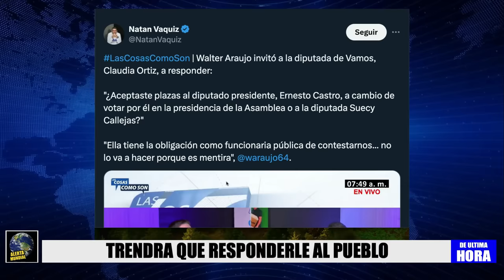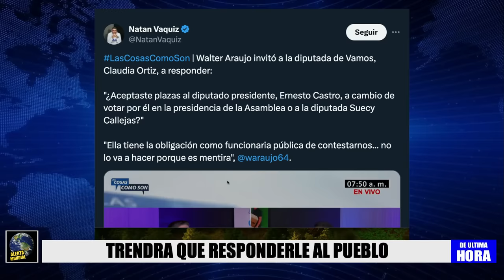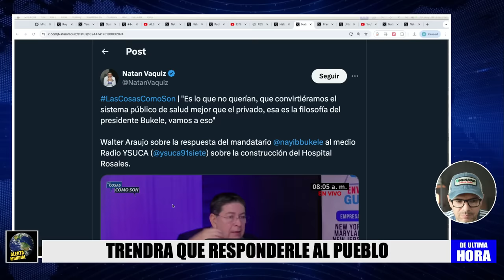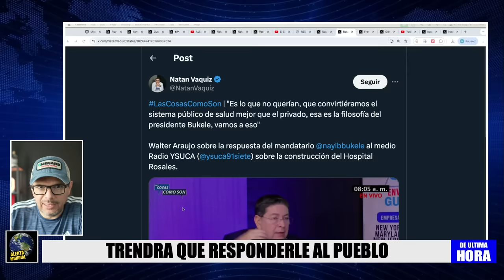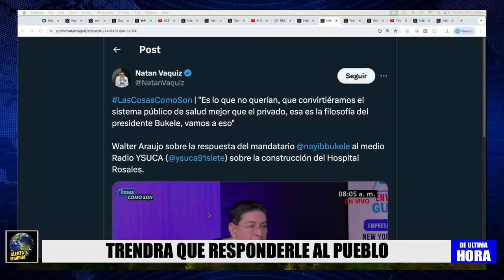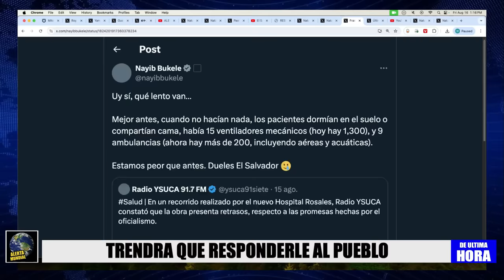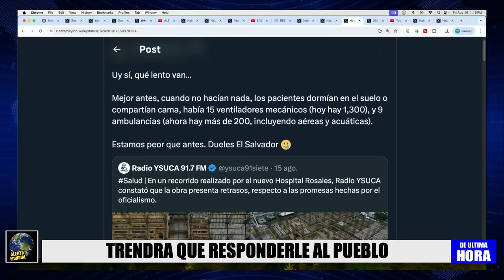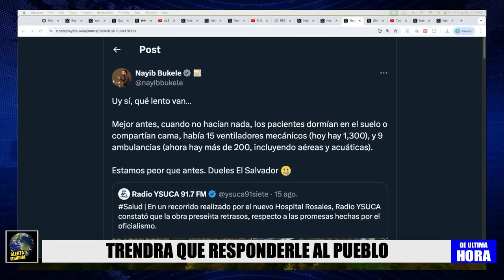ALERTA ! CLAUDIA ORTIZ DEBE RESPONDER, PRONTO SE SABRA TODO !